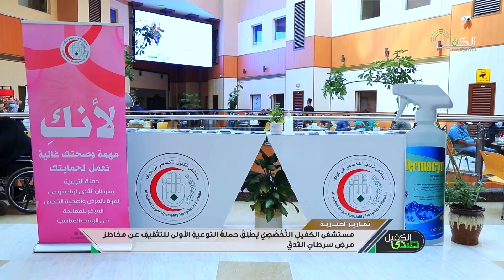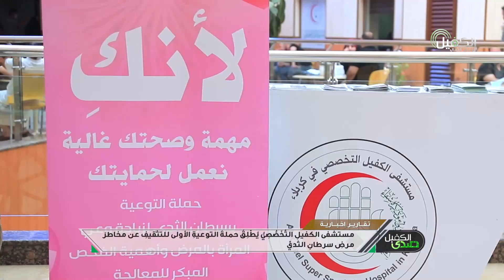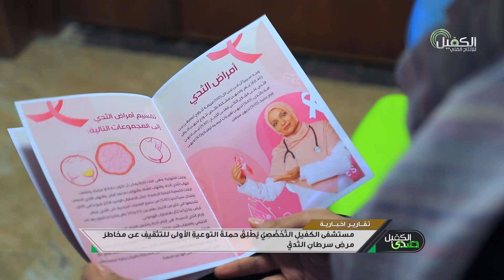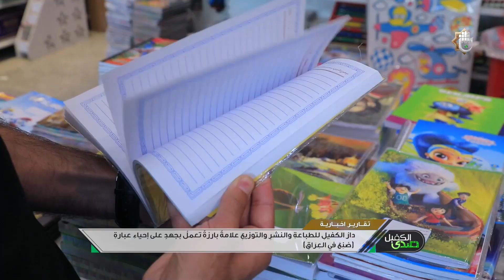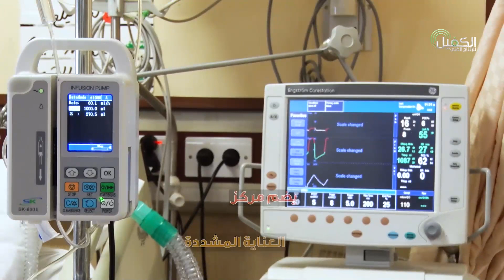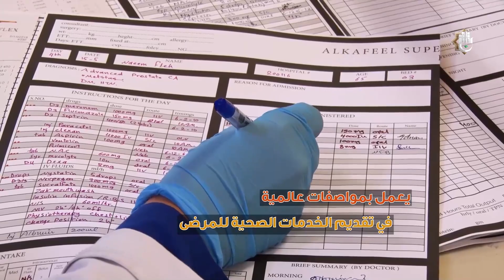صدى الكفيل - الحلقة الخامسة والاربعون